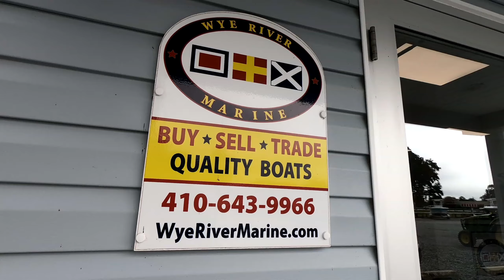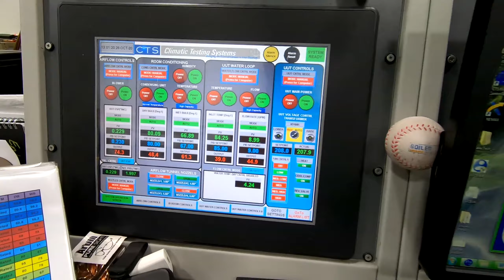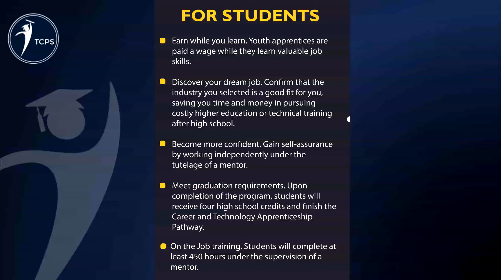TCPS APPRENTCESHIP PROGRAM